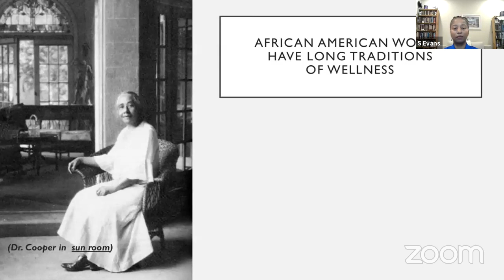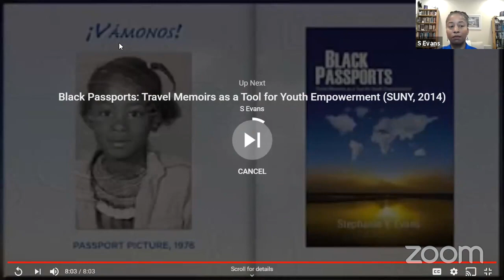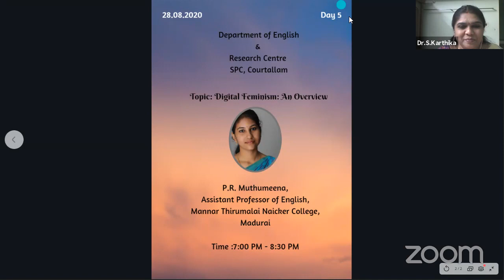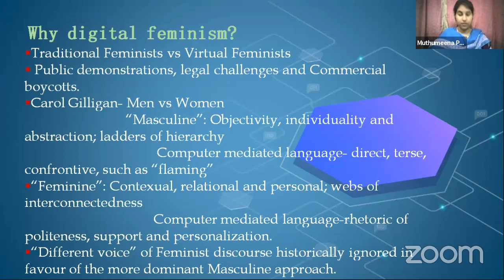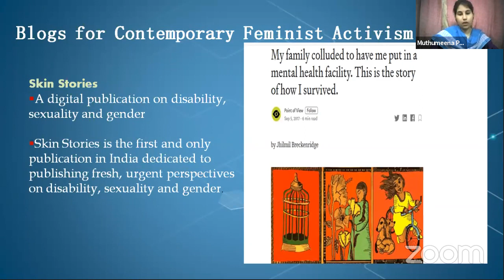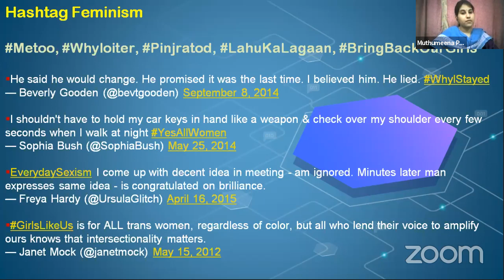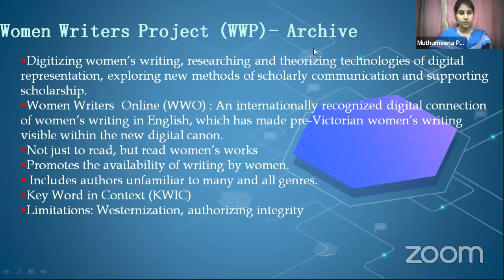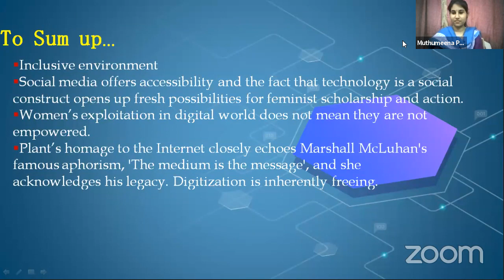DAY 5 - INTERNATIONAL WEBINAR SERIES - WOMEN, GENDER, LITERATURE: CORE CONCEPTS AND PERSPECTIVES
Speaker 1:
DR STEPHANIE Y. EVANS,
Professor and Director,
Institute for Women’s, Gender & Sexuality Studies (WGSS)
Georgia State University,
USA.
Topic: Black Women’s Life-Giving Literatures: Memoirs, Historical Wellness and the Power of Studying Self

Speaker 2:
P.R. MUTHUMEENA,
Assistant Professor of English,
Mannar Thirumalai Naicker College (Autonomous),
Pasumalai, Madurai.
Topic: Digital Feminism: An Overview